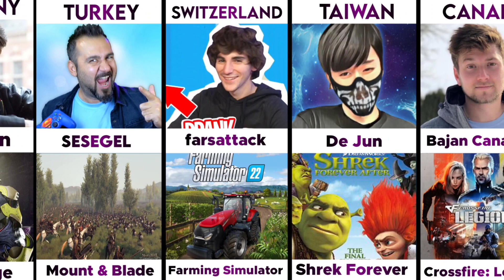Games And Gamers Different From Countries 2023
games and gamers different country's 2023

games from different countries with country popular gamer 2023

2023 games

farsattack

country games

platinum clash of clans

games from different countries

games of different countries

My little studio amzon link👇🏻

best laptop

keyboard and mouse

best chair

best mic for channel

best Tripod

best Ring light

best camera

black bagaround

Plz sbcribe Rolex desire channel